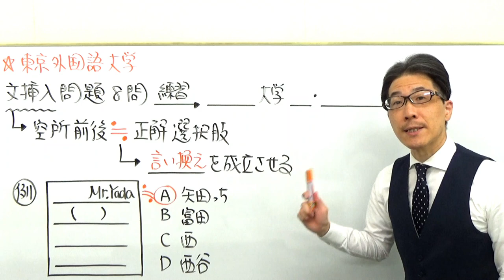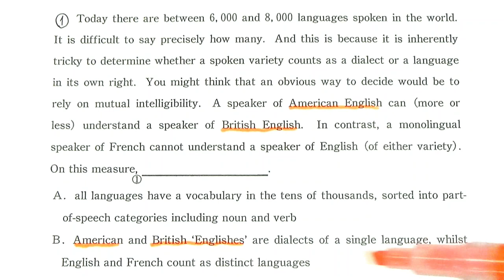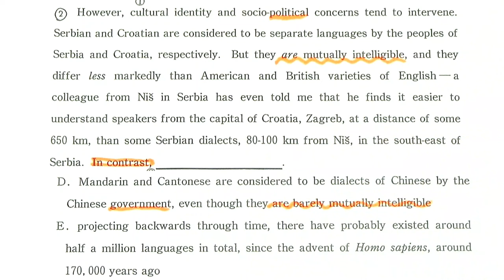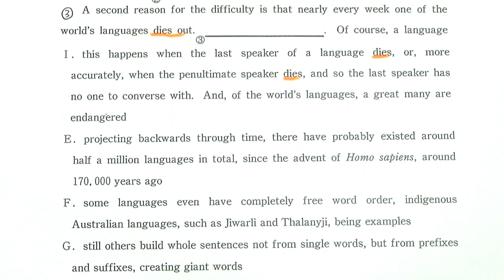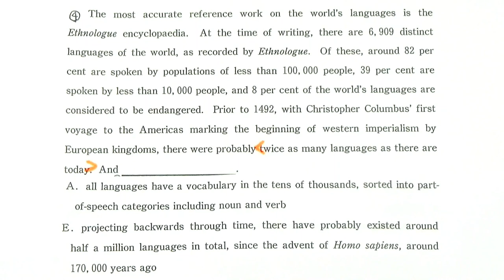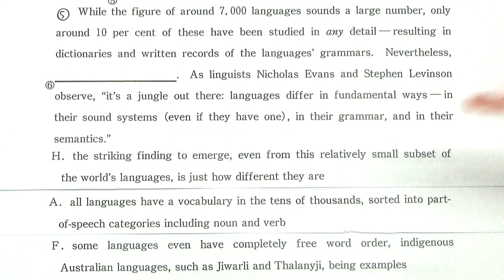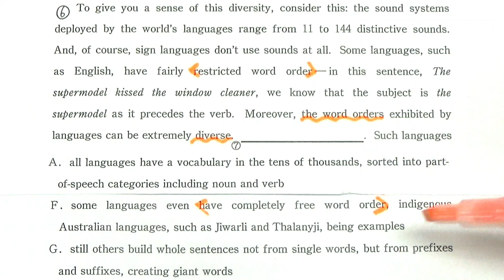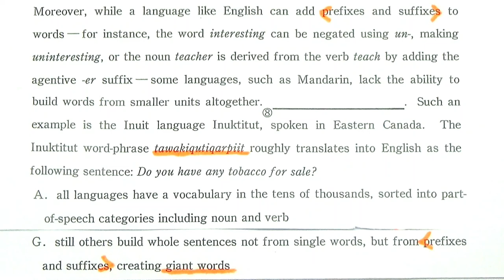【国公立大英語】3646東京外国語大長文読解過去問演習2018前期３